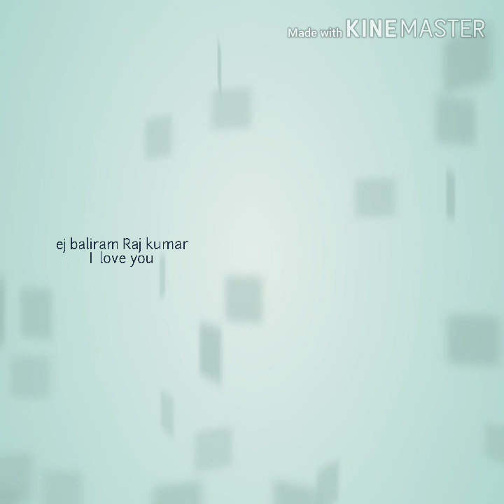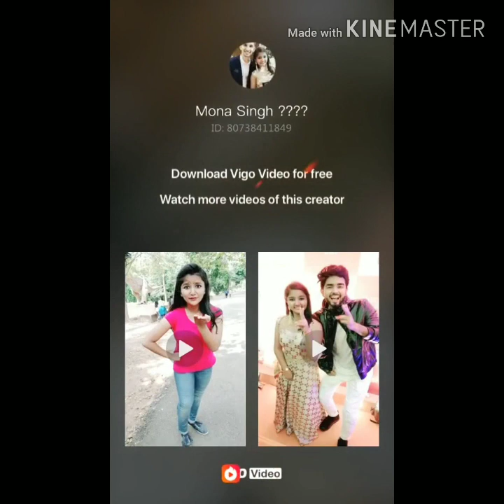Nannu ha mar aeba kye na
Bal baliram